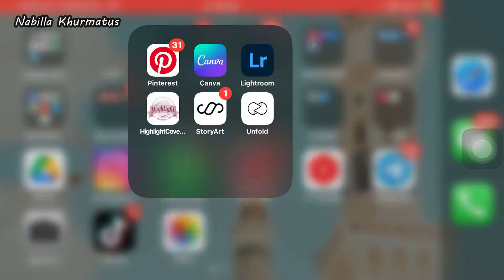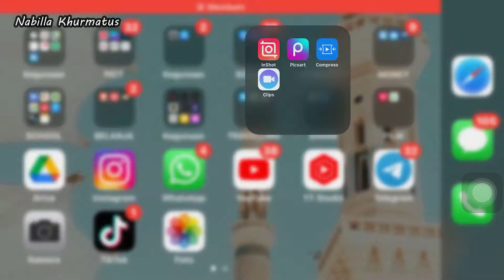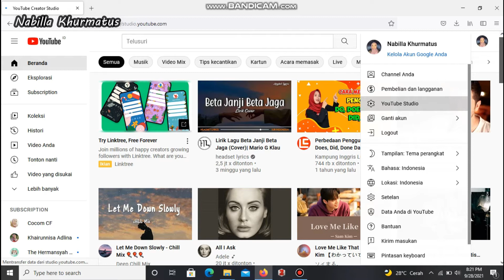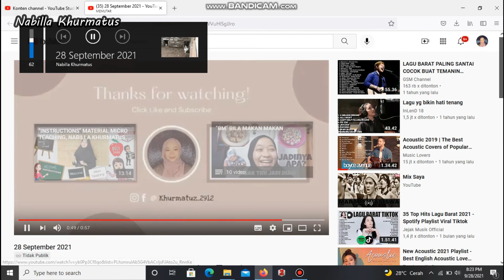TIPS EDIT ENDSCREEN YOUTUBE DAN DOWNLOAD TEMPLATE ENDSCREEN GRATIS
Assalamualaikum Wr Wb. Alhamdulillah hari ini bisa UP video terbaru lagi.. Di video kali ini aku mau kasih tips ke kalian tentang gimana caranya menambah subscriber dan jam tayang lohhh... Ada beberapa cara untuk mendapatkannya, salah satunya adalah dengan cara ini.. Yuks simak videonya yaaa...Wassalamualaikum Wr Wb

For PP/Endorse:
And for new friends
Find me📢